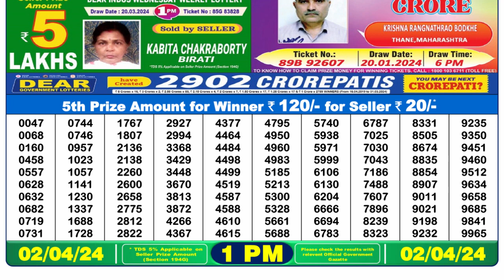Nagaland Lottery Sambad Live 1pm 02.04.24